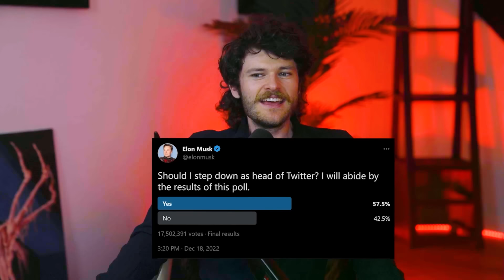Answering Your Biggest Questions... D-Fire Podcast #3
Official podcast of @oompaville and Nikocado Avocado.